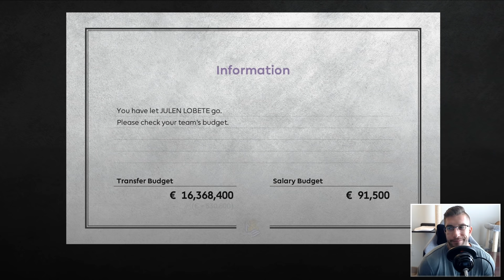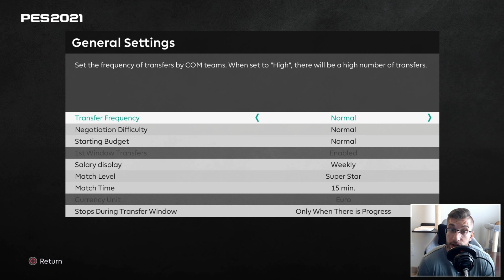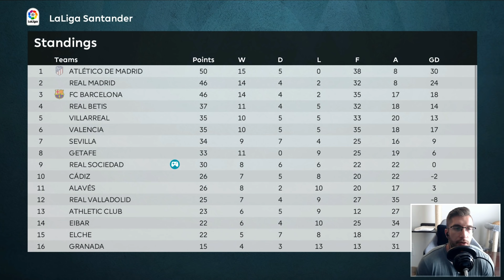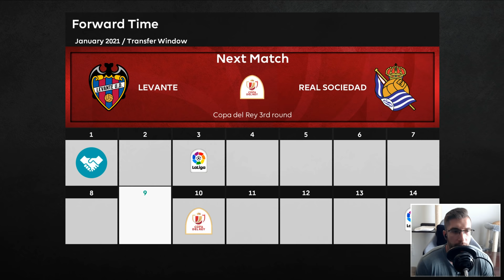[TTB] PES 2021 MASTER LEAGUE #17 | SAVE OF THE SEASON CONTENDER?! | WHATS THE REF BEEN SMOKING?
Episode 17! Luigi looks to bolster the squad with a new signing and more in this one!

Huge thanks to these guys for helping me get this game looking 🔥!
🌟 Jeremiah (For these amazing stadiums mods)

▶️ Klashmans Tactics
▶️ Full Manual (No Assists)
▶️ Superstar Difficulty

⏱️ Time Stamps:
Intro: 0:00
First Bid Commences!: 02:27
Mid Season Review: 05:16
Signing Negotiations: 05:51
Lineup vs Levante: 06:46
(Away) vs Levante (Match Day 20): 08:07
Results (Match Day 20): 25:15
Lineup vs Levante : 26:21
(Away) vs Levante (Copa Del Rey, 3rd Round): 27:15
Results (Copa Del Rey, 3rd Round): 40:03